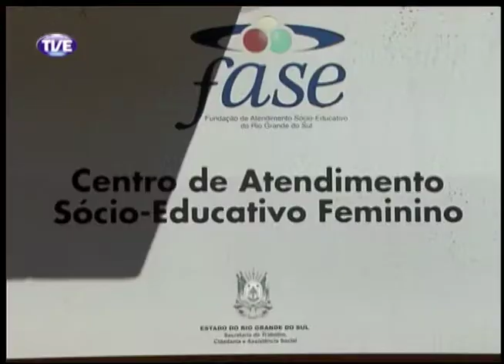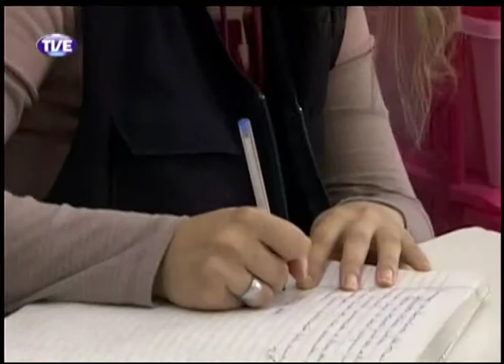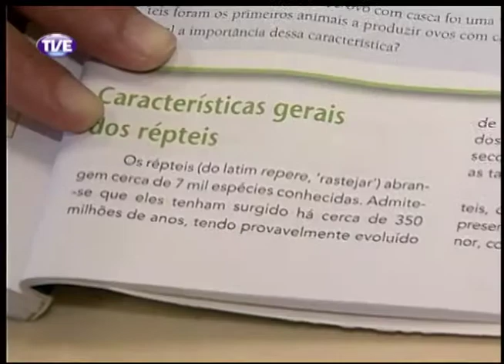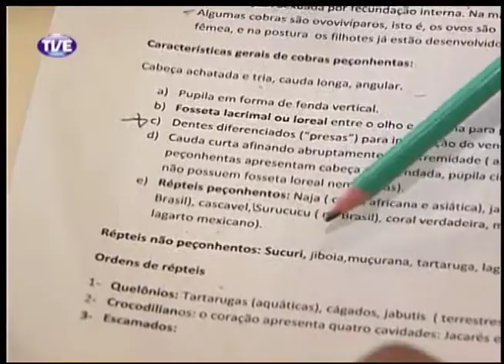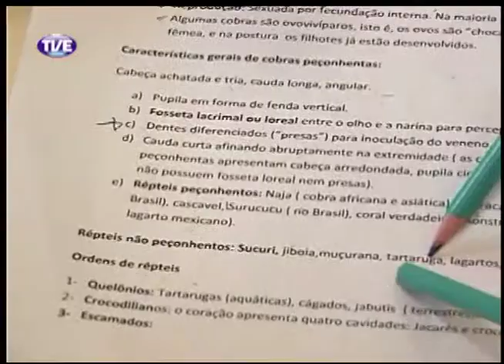TVE Repórter Meninas do CASEF 06/11/13 Bloco 1